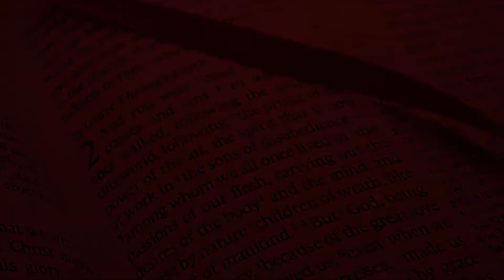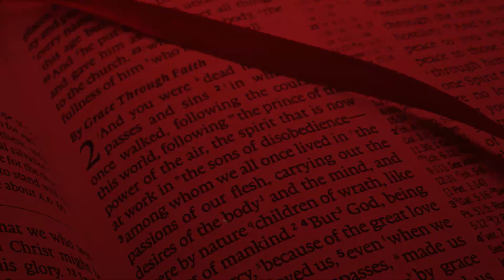Discussion Regarding The Age Of The Earth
Guest Dr. Jeff Miller discusses the age of the earth in response to a request made by Guyton to provide a brief explanation based upon his studies.
This video was recorded November 10th, 2020.